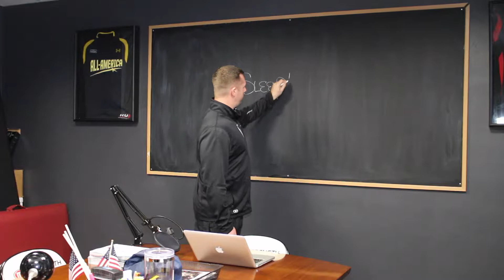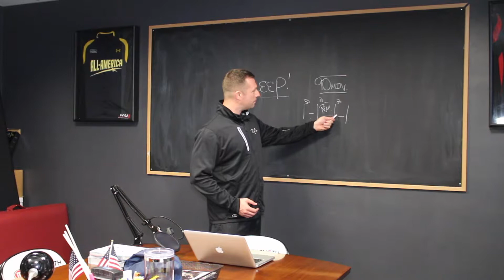NEED HELP SLEEPING?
THUMBS up are good too!

FORMER YANKEES DIRECTOR OF STRENGTH AND CONDITIONING AND PERFORMANCE, DANA CAVALEA IS HERE TO HELP YOU!

Coach Dana Cavalea is the former Director of Strength and Conditioning & Performance for the NY YANKEES.

I hope you enjoy this video on a motivation!

How much sleep do we actually need per night? How much is enough sleep? How much is too much sleep? This can be confusing but there is an answer...

The ability to sleep is innate but we make it harder on ourselves to sleep by our choices..